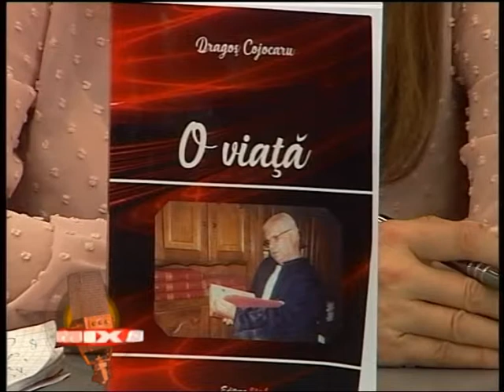Mix Actual 04.03.2019 - Dragos COJOCARU